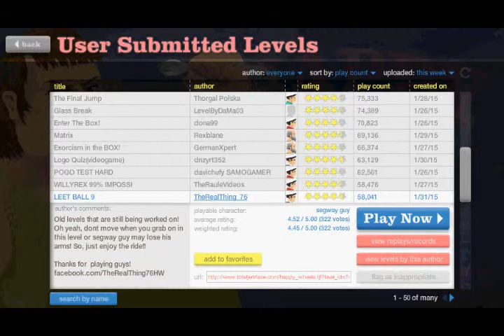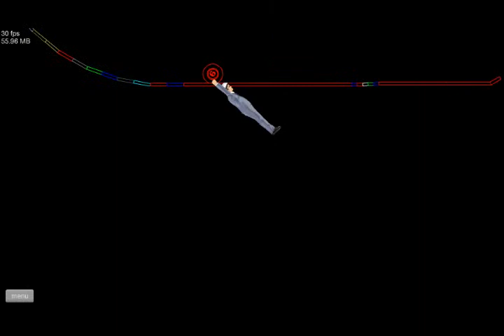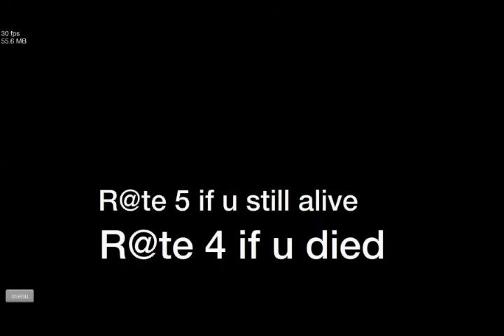Happy Wheels #102 | VIDEO GAME LOGO QUIZ